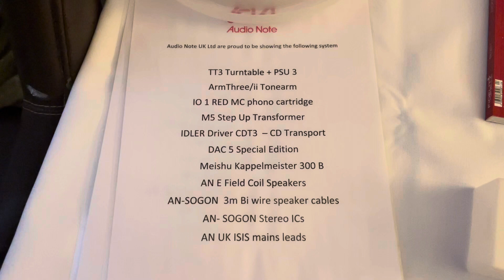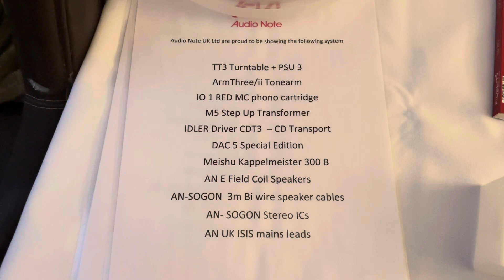Audio Note “Top Secret Room” full of prototypes… @ UK Audio Show 2023